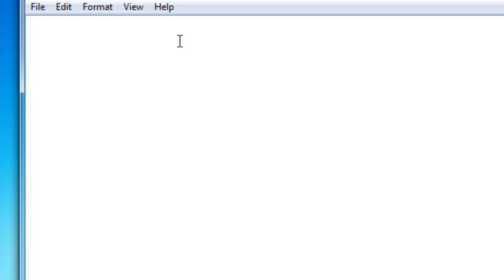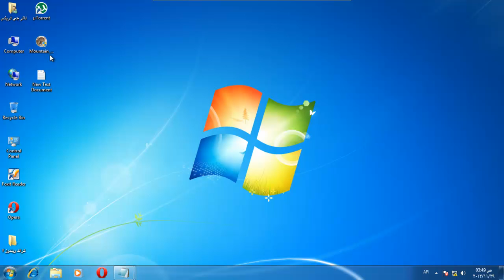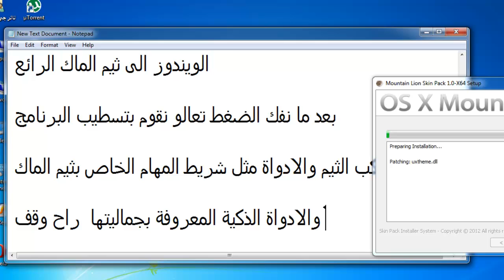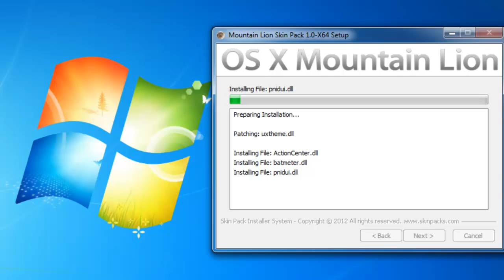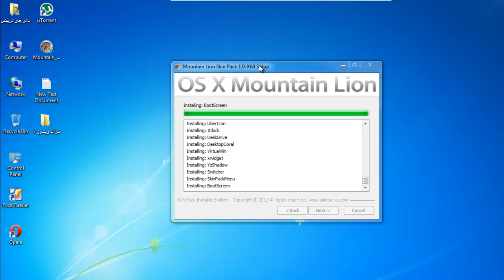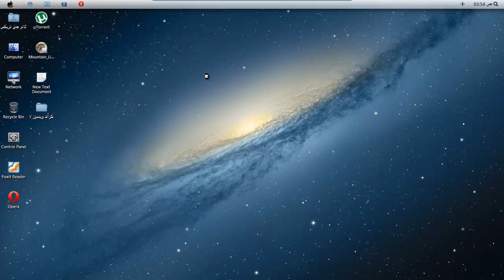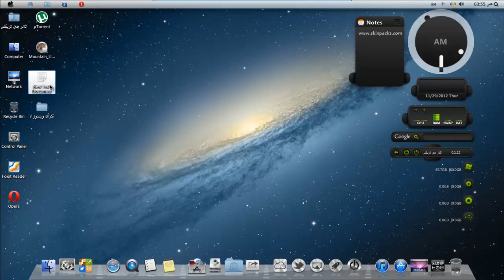تحويل ويندوز 7 الى نضام الماك 2013